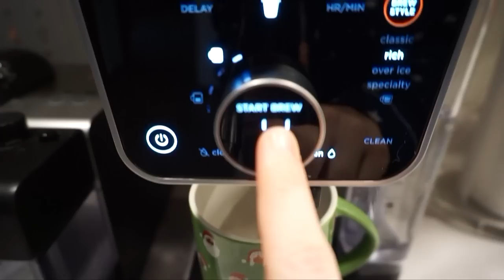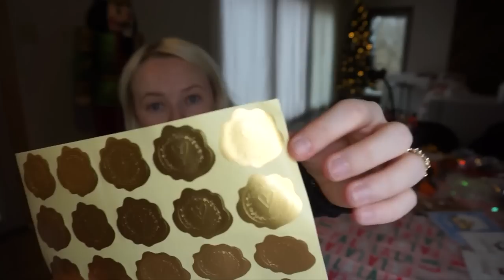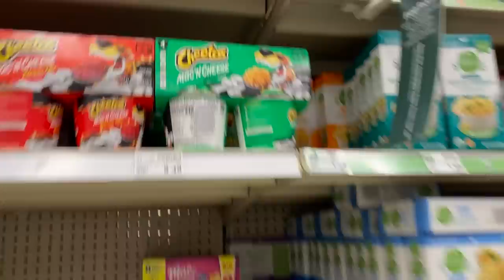I GOT TAYLOR SWIFT ERAS TOUR TICKETS!!! | vlogmas day 17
LINKS:
Target mugs
Worx SnipZip Cordless Electric Scissors
Sizzix Big Shot
LE TAUCI Large Pasta Bowls
Mini Guillotine Cutter
Pen Tacky Glue
Ninja DualBrew Pro System
Gold embossed wax seal stickers

Want to send me something? No food/drinks please!